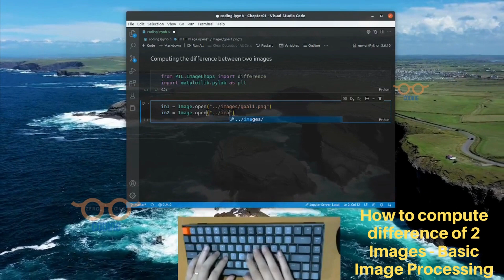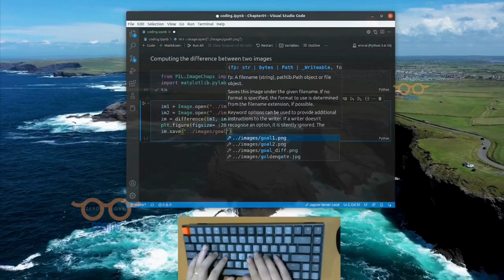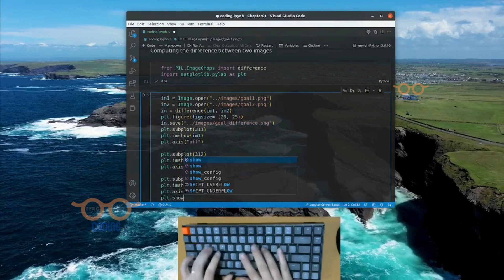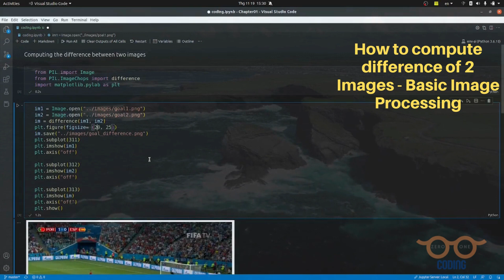Basic Image Processing with Python | How to compute difference of 2 Images | ASMR Programming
Basic Image Processing with Python | How to compute difference of 2 Images | ASMR Coding